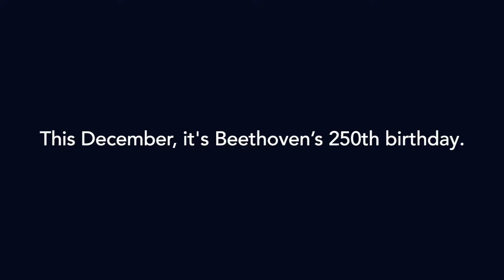GlobalOdeToJoy — A Worldwide Project For Beethoven’s 250th Birthday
We’re proud to be an official partner of the @GlobalOdeToJoy, an international initiative for Beethoven’s 250th birthday that aims to create and spread joy! Join us in the @GlobalOdeToJoy!

Here’s how:

1. Make a joyful video

2. Share it using GlobalOdeToJoy. If you're an El Sistema member don't forget ElSistemaProud!

3. Invite your friends!